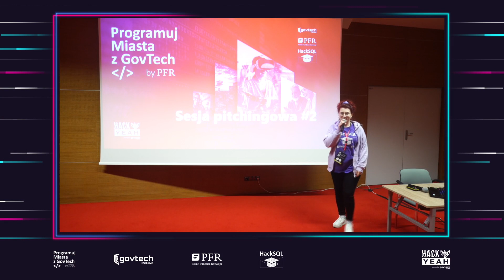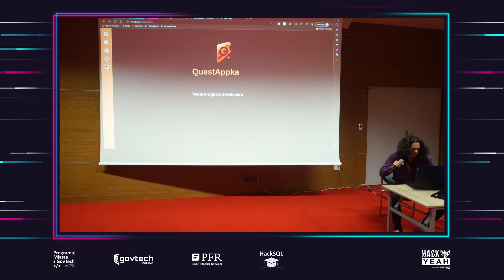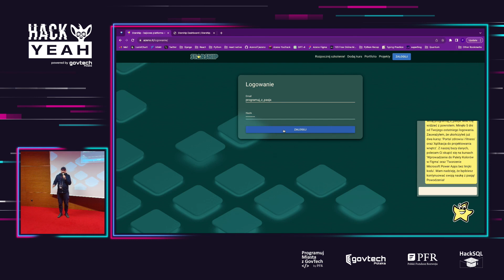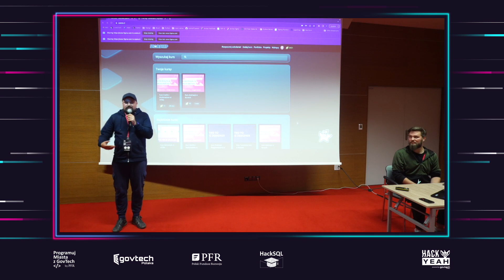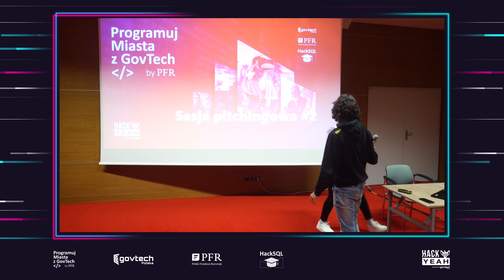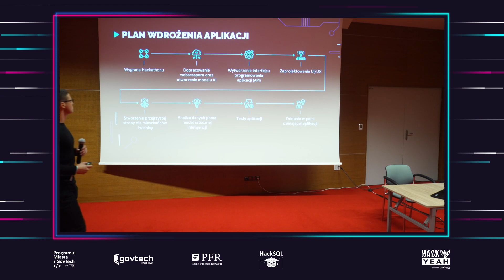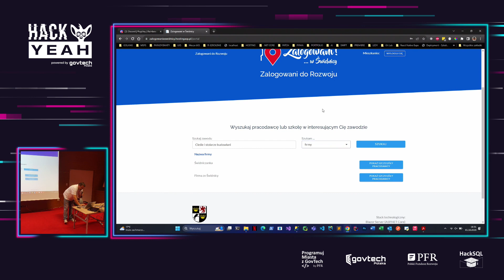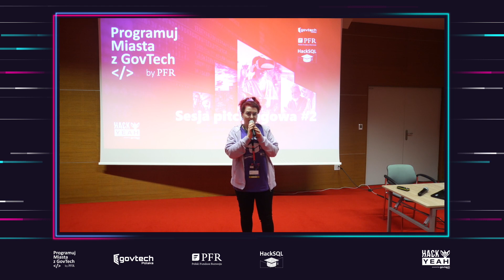HackYeah 2023 - PITCHING #2